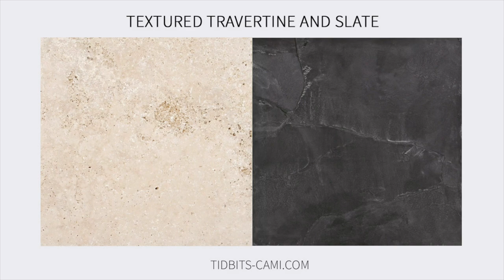Day 6: Where to Buy Tile for Checkerboard Floors?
For this final video in my checkerboard flooring series, I wish to direct you to some of the options for buying tile that could work for this checkerboard look.  I’m sure there are endless possibilities out there, but I want to direct you to the ones that particularly stood out to me - just to give you some initial direction for combinations and sources that may work for you.

SHOP THE TILE IN OUR MUDROOM

OTHER MARBLE TILE OPTIONS

12 X 12 POLISHED MARBLE TILE
Carrara:

PORCELAIN TILE OPTIONS

24 X 24 PORCELAIN GRAY AND WHITE TILES
white

18 X 18 MATTE STONE LOOK PORCELAIN
Black

18 X 18 BROWN AND OFF-WHITE PORCELAIN TILES
Brownish

TEXTURED TRAVERTINE AND SLATE
12 x 12 Black:

CHECKERBOARD SHEETS WITH 4 SQUARES
TILE WITH PATINA LOOK:

MY TIDBITS LINEN SHOP

MY GEAR:
Mirrorless Camera
Teleprompter when needed
Second Camera when needed (for photography as well)
Favorite lens